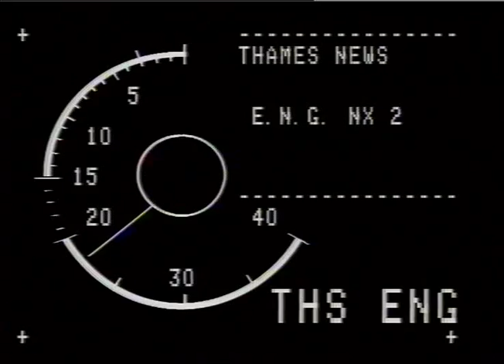Royal Wedding | Barbara Cartland | Princess Diana | Prince Charles | TN-81-005-001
Dame Barbara Cartland speaks about the up and coming Royal Wedding between Lady Diana Spencer and Prince Charles.

TX THAMES NEWS 28.7.81
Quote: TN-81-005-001